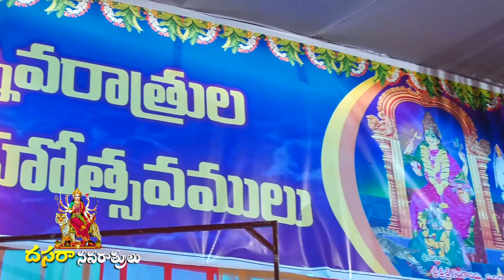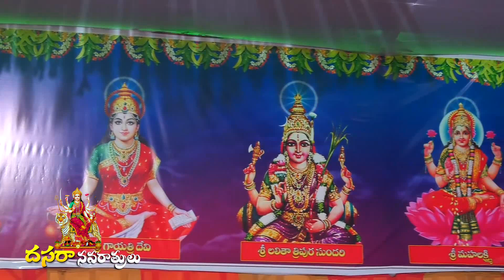శ్రీ దేవి శరన్నవరాత్రిలు 26 వ మహోత్సవలు, గంగానమ్మా యూత్ మదివాడ, ఆకివీడు.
Akividu Ganganamma Dessara navratri Procession dance Kali శ్రీ దేవి శరన్నవరాత్రిలు 26 వ మహోత్సవలు, గంగానమ్మా యూత్ మదివాడ, ఆకివీడు.